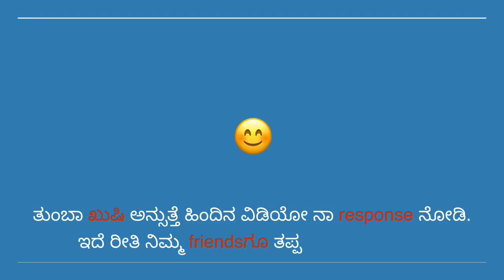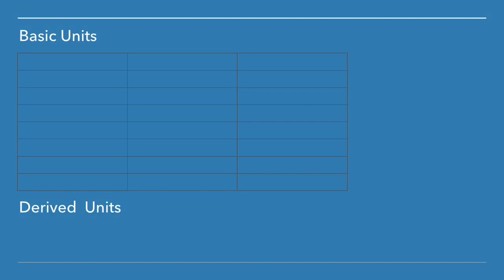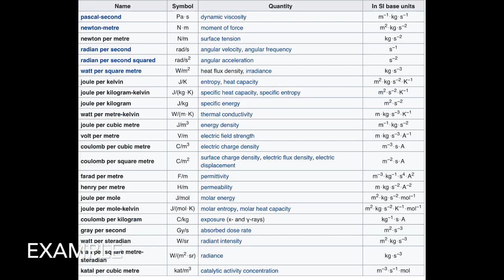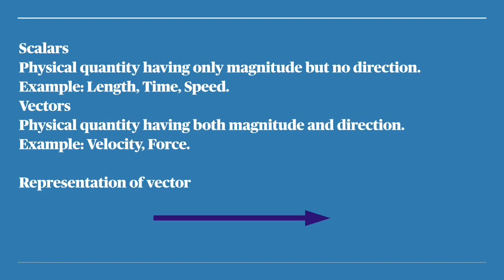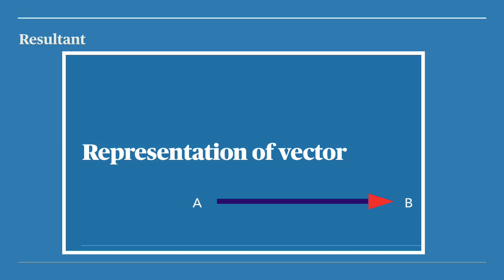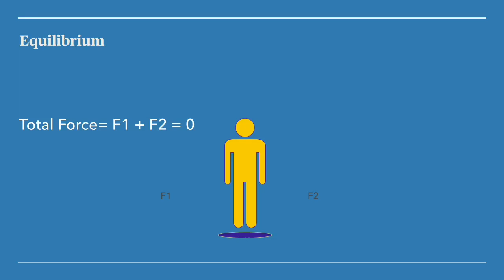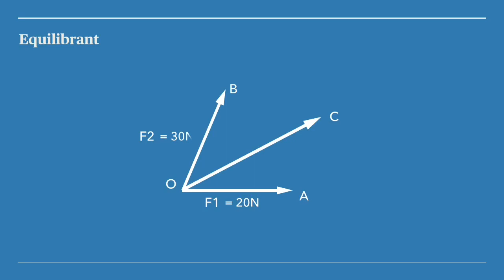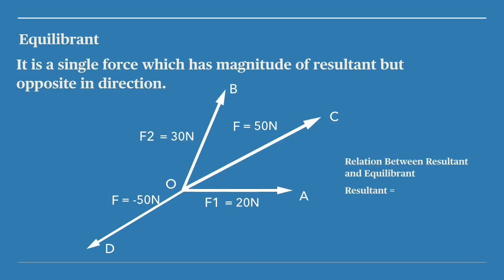Applied Science | Unit 1 | Part 1 | Polytechnic | Diploma | 15SC03S | (IN KANNADA)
0:46 SI Unit (International System of Unites)
1:06 Unit is a standard of reference used to express a physical quantity.
1:31 Basic Units - Units of fundamental physical quantities are called basic units.
2:56 Derived Units - Units of physical quantities which are derived from fundamental units.
3:58 Advantages of SI System - Rationalised, Comprehensive, Coherent, Metric
5:45 Scalars - Physical quantity having only magnitude but no direction.
6:17 Vectors - Physical quantity having both magnitude and direction
6:43 Representation of vector
7:02 Difference between Scalars and Vectors
8:08 Resultant - is a single force which produces same effect as 2 or more number of forces.
9:37 Equilibrium - If a body is said to be in equilibrium then total forces acting on a body is zero or body is under rest.
11:18 Equilibrant- It is a single force which has magnitude of resultant but opposite in direction.
13:58 Relation between resultant and equilibrant